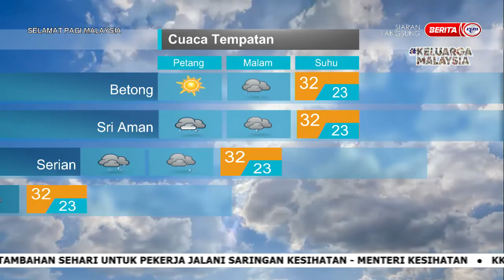12 SEPT 2022 SPM - LINTAS LANGSUNG LAPORAN CUACA DARI JABATAN METEOROLOGI